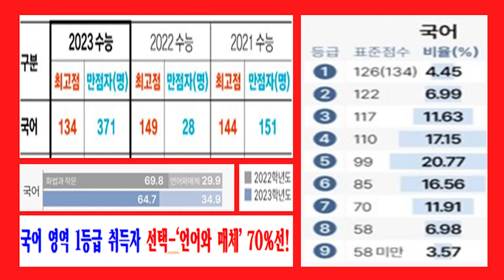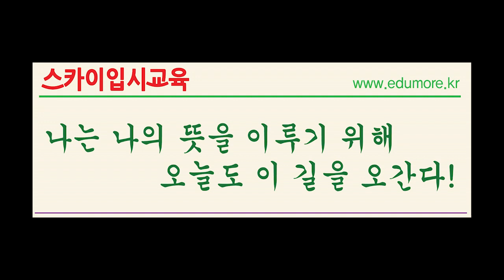대치동 방배동 2024 경찰대학 사관학교 종합선발 수능최저기준 수능 고3 재수생 국어 영어 수학 과학탐구 사회탐구 재수종합반 평가원 수능학원 스카이입시교육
서울 강남구 대치동 서초구 방배동 동작구 사당동 송파구 문정동 밍 평촌 분당 등 직영 캠퍼스 고3 재수생 반수생 N수생 사관학교 경찰대학 종합선발 수능최저기준 평가원 수능기출유형 수능국어 수능영어 수능수학 사회탐구 과학탐구 대치동 방배동 사당동 과목별 전문 강사진들이 10개년간의 수능 시험 기출 문제를 기반으로 심층적인 문제들을 통해 수강생들이 수능 고득점을 확보하도록 지도한다.

대치동본원(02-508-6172) 서울시 강남구 대치동 941-16번지